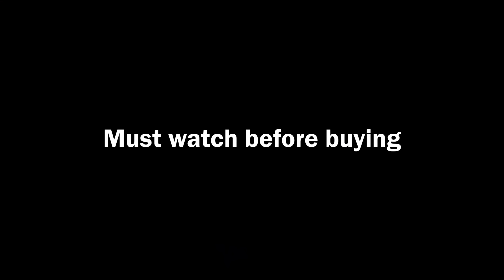Should you buy Ignis in 2022 | Ignis Drive Impression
In todays video , I have shared my complete Drive Impression on Ignis Bs6 2022 and make it easy for you that should you buy this car or not . Ignis is the most affordable product from Nexa which starts at 5.35L Ex-Show.

Microfibre Cloth

                          Classic_gears777

Should you buy Ignis in 2022
Ignis Drive Impression
New Ignis delta  model on road price
maruti suzuki Ignis value for money variant
New Ignis 2022
Ignis cng mileage
Nexa Ignis AMT drive impression
Maruti Ignis AMT model price
alto facelift 2022
new alto driving experience
Maruti suzuki ignis modified
ignis petrol mileage
reasons to buy ignis in 2022
all new 2022 ignis zeta drive
ignis driving video
New ignis 2022 drive review
driving experience of Maruti ignis
maruti alto cng drive
Ignis top speed
drive review of Maruti Ignis bs6
Ignis sigma 2022 on road price
Maruti suzuki ignis detailed review
2022 ignis amt mileage
ignis bs6 actual mileage petrol
ignis sigma vs delta
2022 maruti ignis zeta price
best budget car under 7 lakh
best small car under 4 lakh
Tiago 2022 drive review
Tata Punch detailed video
Tiago vs Ignis